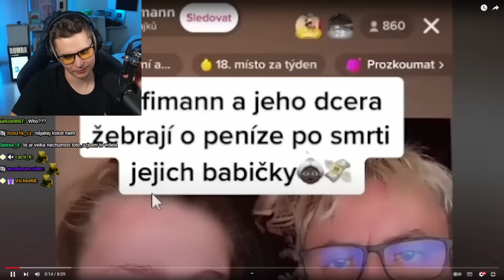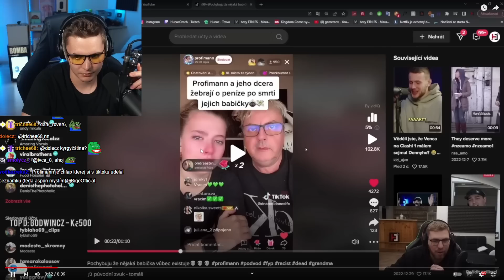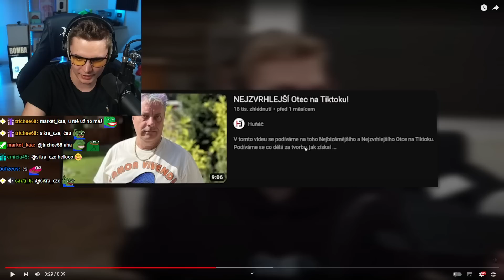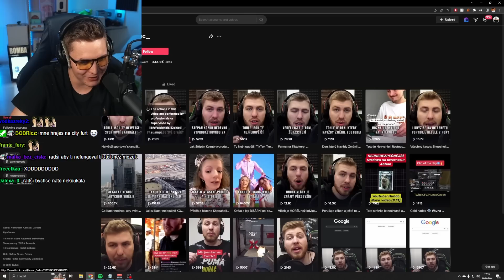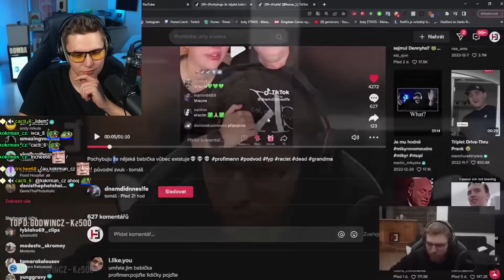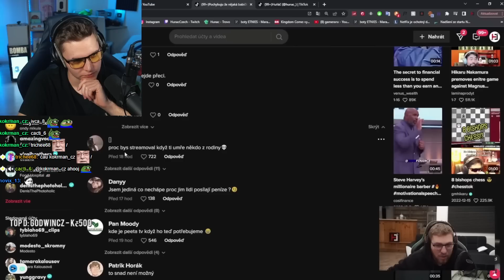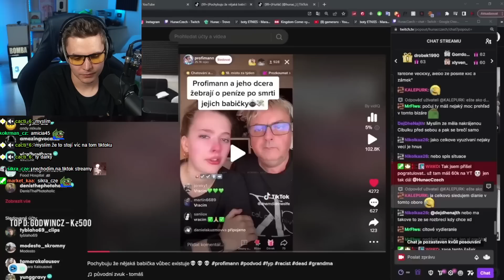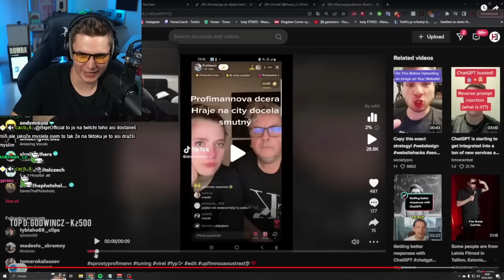Tiktoker Který Zneužil Smrt pro Peníze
Tenhle Tiktoker zneužil smrti pro peníze. Proč to udělal?

Whiteshark je sponzorem tohoto kanálu